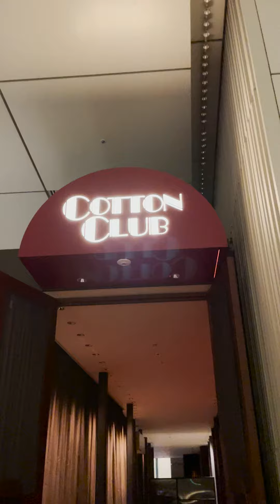ROTH BART BARON with Salyu "Howl Session" Live at COTTON CLUB (Behind The Scenes)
ROTH BART BARON with Salyu "Howl Session" Live at COTTON CLUBの舞台裏映像を公開！

NEW ALBUM「無限のHAKU」will be released on 1. Dec. 2021!
More information is coming soon!

Video Edited by SPACE SHOWER MUSIC